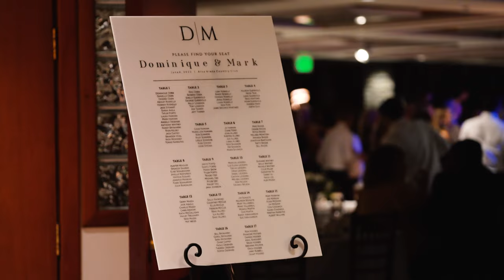Dominique and Mark Wedding | June 4th 2022 | Alta Vista Country Club